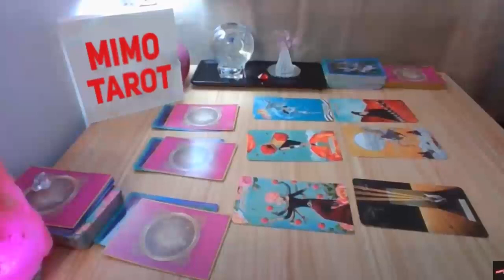SCORPIO!! LUCKY DAYS ARE COMING